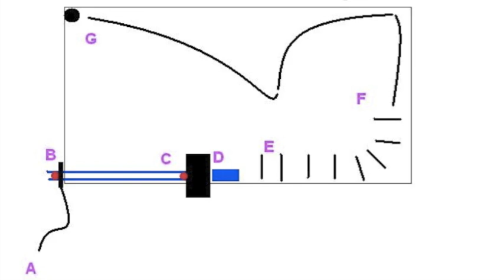Rube Goldberg - Shooting a Pool Ball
Rube Goldberg project for Dr. Hood's 2nd period Physics Honors Class.
-A dog pulling on his leash ultimately shoots a pool ball
-See video for explanation of every energy transfer